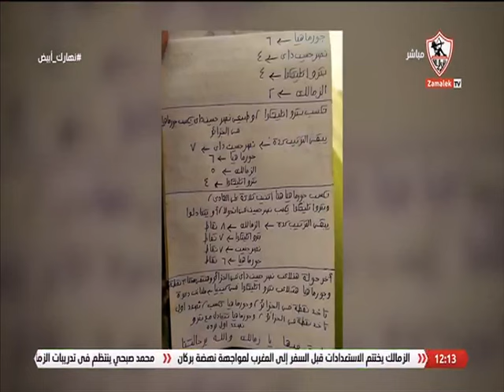أنا الزمالك.. عدو الاستسهال .. عاشق الصعاب! - نهارك أبيض